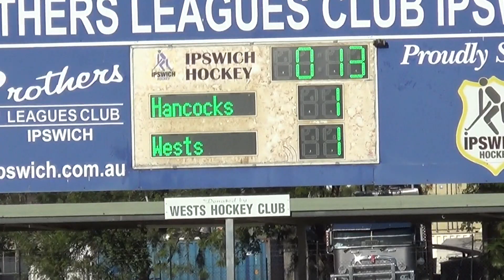Draw in the last fixtured game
Two teams just going at each other.